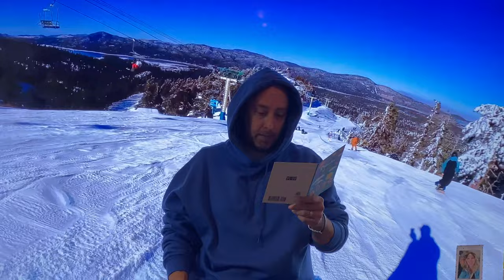Brenda Mountaingirl. $200 Donation. Thank you Brenda. very kind letter. Thank you much. 1/24/24